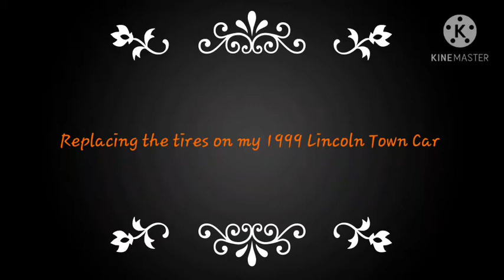Putting the new tires on my Town Car